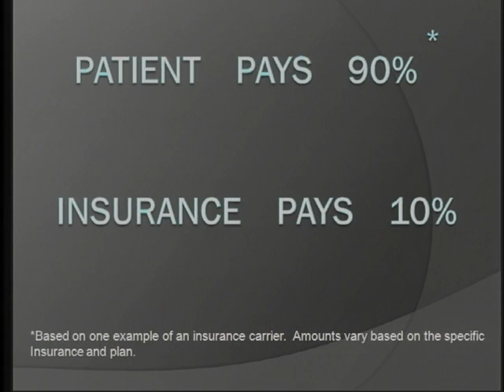FAIR CO-PAYS = BETTER RESULTS!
Join Physical Therapists in their fight for Fair Insurance co-pays for you!  Did you know that many insurance plans pay only 5% or 10% for your Physical Therapy visit while your co-payment represents 90% of the total payment?
and Join the Movement to change insurance co-pays for ever!